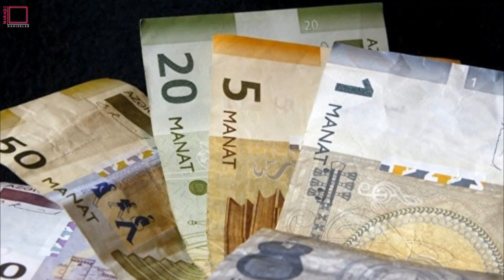Pensiyalarla bağlı əhaliyə ŞAD XƏBƏR- Hər il...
"Əmək pensiyaları haqqında" qanuna təklif edilən dəyişikliklər isə üçüncü oxunuşda qəbul edilib. Dəyişikliyə əsasən bütün növ əmək pensiyalarının məbləği hər il vahid qaydada indeksasiya edilərək artırılacaq. Bundan əlavə plenar iclasda Zəfər Günü ilə əlaqədar bəyanat qəbul edilib.